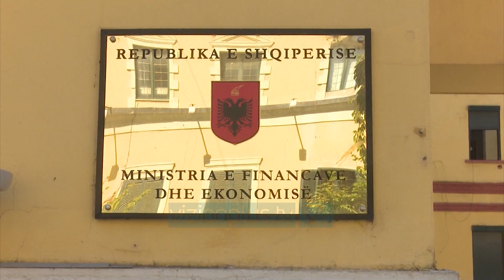Buxhet i zymtë për vitin 2020, s’ka rritje pagash e pensionesh - Lajme - Vizion Plus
Buxheti i vitit 2020 reflekton pasiguritë në rritje të ekonomisë, pasi treguesit janë ndër më pesimistët krahasuar me vitet te fundit.Duke ju referuar shifrave, totali i të ardhurave buxhetore rezulton me rënie në raport me Prodhimin e Brendshëm Bruto, duke arritur ne 27.8%, nga 28.5 % e PBB që janë këtë vit. Zëri me pritshmëritë më të ulta është ai i tatimit mbi vlerën e shtuar, treguesi kryesor i konsumit.Por qeveria ka shtrënguar rripin pasi edhe totali i shpenzimeve buxhetore është në rënie. Ajo që të bie në sy është se qeveria vitin që vjen do të shpenzojë më pak për investime publike.Nga 87 miliard lekë që është ky zë me aktin normativ të 2019, vitin që vjen qeveria do të shpenzojë për investime në masën 83 mld leke. Nisur nga kjo pritshëmri buxheti i 2020 nuk parashikon rritje pagash për administratën, madje nuk pritet të ketë as në 2021. Ndërsa është planifikuar një fond vetëm për indeksim pensionesh. Por zëri i shpenzimeve që njeh më shumë rritje është ai i kontratave me partneritet publik privat. Në total numri kontratave me PPP që do të paguhen për vitin që vjen arrijnë në 13 të tilla ndërsa shpenzimet kapin shifrën e 14 miliard lekëve, me një rritje afro dy fish krahasuar me 2018.Pagesat më të mëdha në këto kontrata do ti marrë koncesioni i rrugës së Arbrit, ai i sterilizimit, ndërsa kontrata e tretë më pagesë të lartë është ajo e skanimit në dogana.